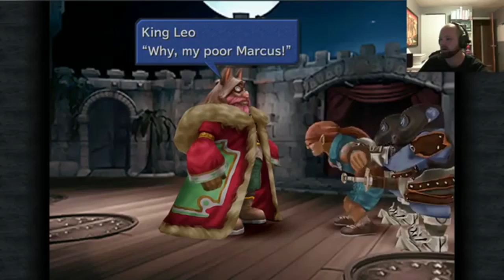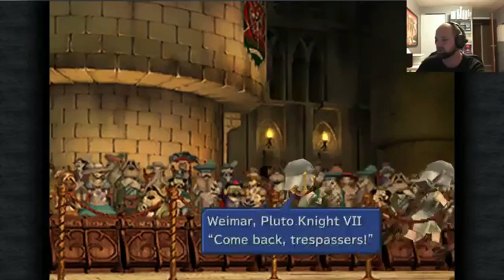Final Fantasy IX PC | Ep. 4 | A successful kidnapping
Sorry for the poor quality, I took it from my stream. It's the start of my Final Fantasy IX playthrough. I hope you enjoy.

Thank you for taking the time to watch my video.